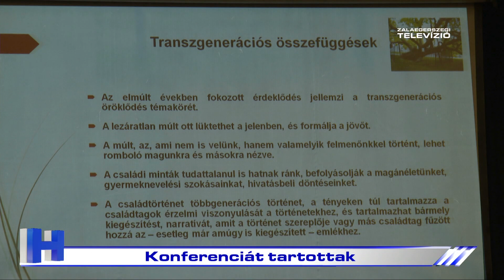Konferenciát tartottak – ZTV Híradó 2023-11-21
Szakmai konferenciát szervezett a 34. Gyermekjogi Világnap alkalmából Zalaegerszeg önkormányzata. 1989-ben november 20-án írták alá azt az egyezményt, amely 196 országban garantálja a kiskorúak számára az azonos alapjogokat. Erre, valamint a fiatalok mentális egészségére és biztonságára a zalai vármegyeszékhelyen is kiemelt figyelmet fordítanak.